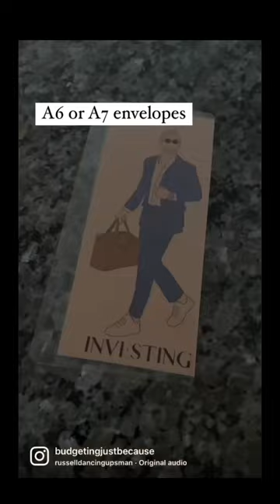Men Cash Stuffing Envelopes Available | shortsyoutube cashstuffing smallbusiness April 30, 2023